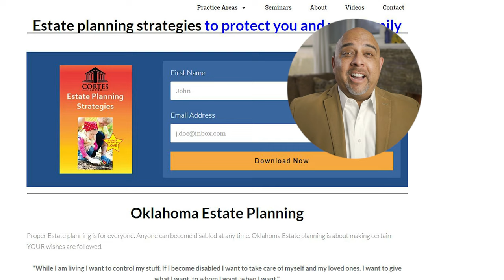Britney Spears Conservatorship and what you can learn for your estate plan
Britney Spears Conservatorship and what you can learn for your estate plan. The latest Britney Spears documentary and the Free Britney movement are shining a light on conservatorship and guardianship issues that everyone should know about. Protect yourself and family from a conservatorship by having a revocable trust centered estate plan. Otherwise, like Britney Spears, you could end up without control over your financial and personal life.
Download our ESTATE PLANNING STRATEGIES TO PROTECT YOU AND YOUR FAMILY

Estate Planning for Dummies
Aging in the Right Place
Estate Planning Basics Ninth Edition
Estate & Trust Administration For Dummies

0:00 Start
0:13 Britney Spears
0:31
0:41 Legal Proceedings
1:00 Co-Conservators
1:30 Jamie Spears Argument
1:54 Complete Control
2:15 Conservatorship vs Guardianship
3:39 Beginning of Britney Spears Conservatorship
5:05 Three Stages of Conservatorship
6:59 What can you do?

5801 Broadway Extension Hwy Suite 110
Oklahoma City, OK, 73118